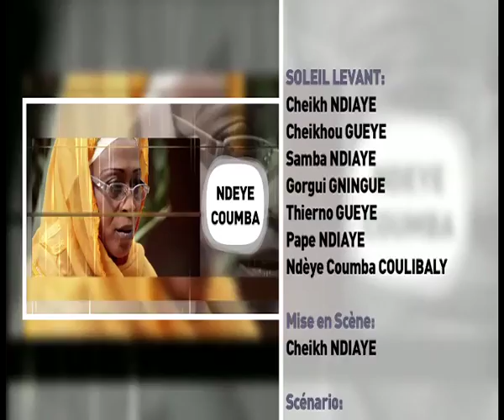Le Ndogou de Sanekh - ep9 - Fatiya de sanex (FIN)- 06 08 2012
Sketch de Sanekh et sa troupe " Soleil Levant" sur la TFM